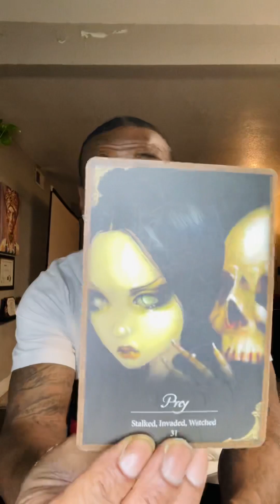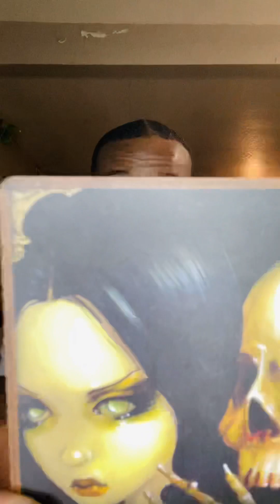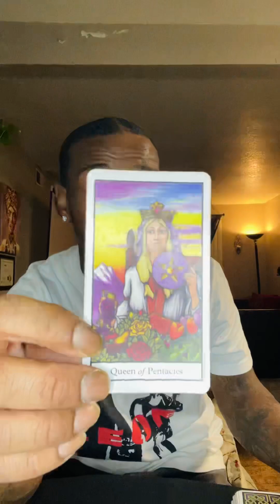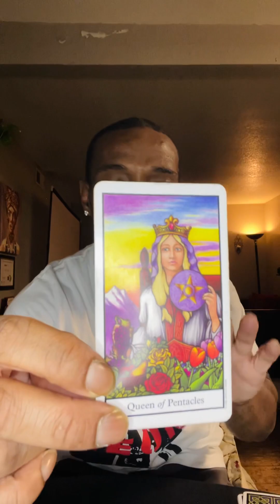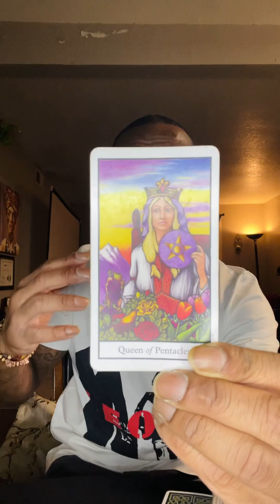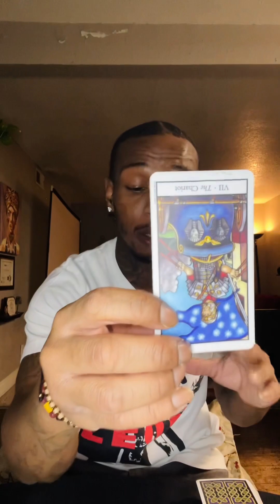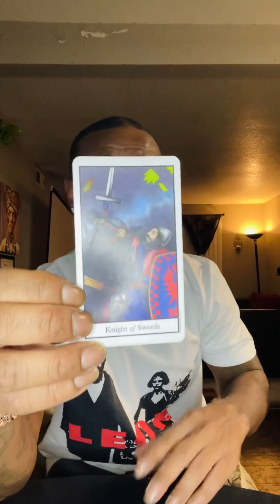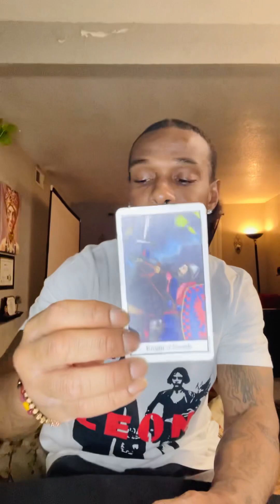ARIES: “NO MORE MR NICE GUY”!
ORACLE AND TAROT MESSAGE